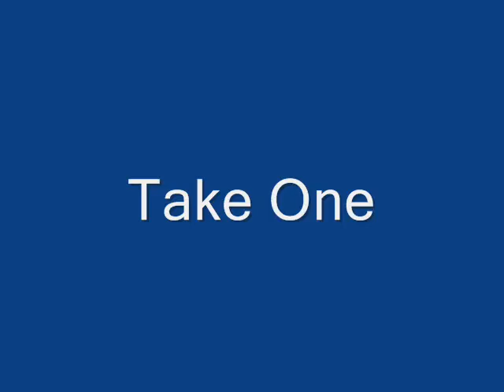Remote Control Car + 3 yr old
a 3 yr old learning to drive a remote control car